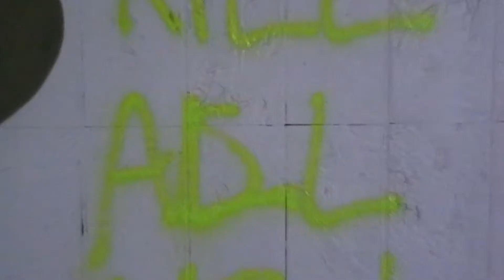KAUNAS 2022 * European Capital Of Culture * UNDERGROUND PASSAGE